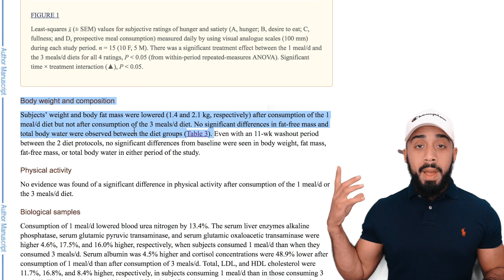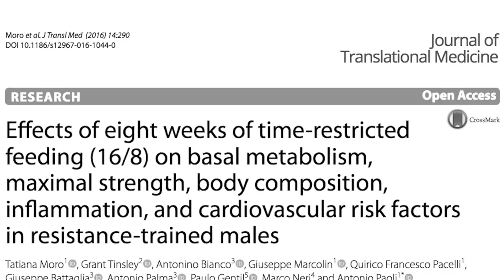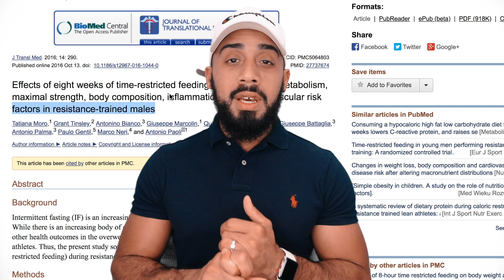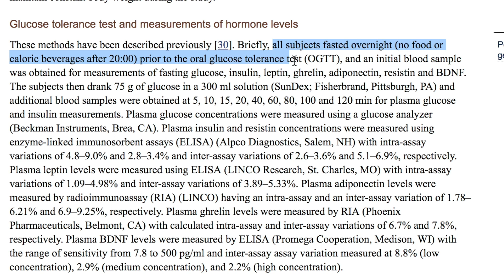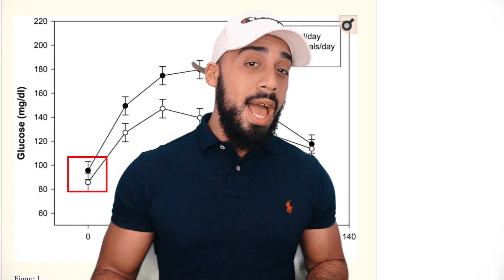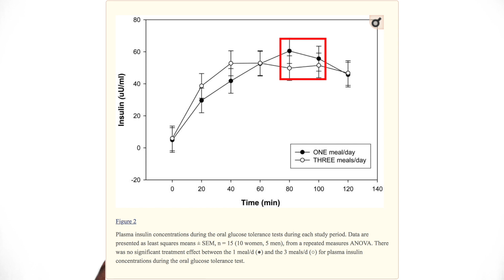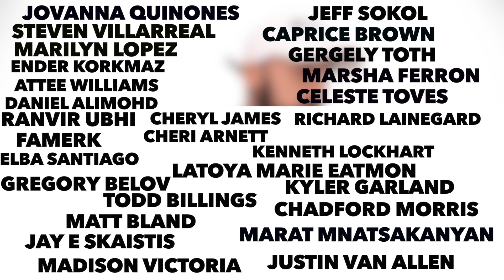Is 16/8 intermittent fasting better than omad for fat loss? (Response to Thomas DeLauer)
Thomas Delauer just dropped a video breaking down the 16/8 intermittent fasting protocol vs the OMAD diet one meal a day. Which one comes out on top? This is a rebuttal to that video using Thomas' studies that were referenced in the video. Is the 16/8 intermittent fasting protocol truly better for fat burning?